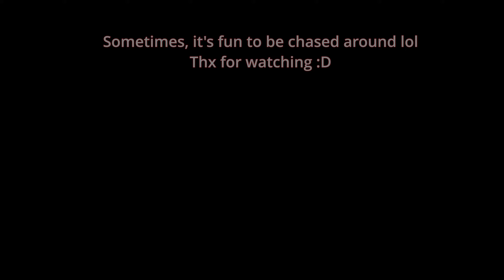GW2 | When your entire Squad WIPED on SMC and you're Alone on the 3rd Floor...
This was actually fun tbh lol